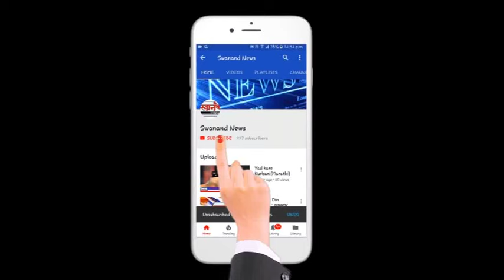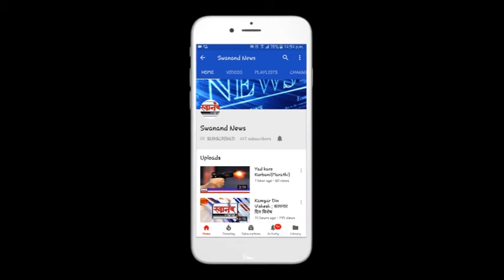SIMMBA MOVIE REVIEW | PUBLIC REVIEW | First Day First Show | Ranveer Singh, Sara Ali Khan,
इस बारे मै जानने के लिए देखिये पूरा विडियो !ऐसी और ढेर सारी खबरे जानने के लिए सबस्क्राइब कीजिये हमारे स्वानंद न्यूज़ चैनल को और बेल आयकॉन भी दबाईये ताकि हमारे वीडियो सबसे पहले आपके मोबाईल पर आ सके। और कमेंट सेक्शन में आपकी राय देने को मत भूलियेगा।

CHECKOUT ALL RELATED VIDEOS BY CLICKING HERE

SEND ME STUFF:

Near B.K.No.1416,
Maratha section - 32,
Ulhasnagar - 421004,
Dist. : Thane,
Maharashtra,
India